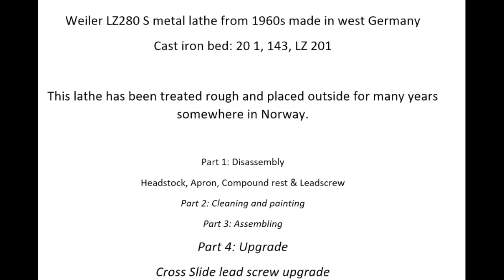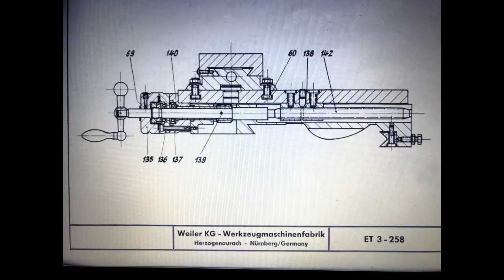Cross Slide LeadScrew Upgrade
Weiler LZ 280 S, Cross Slide lead screw, Pitch 3mm, cutting blade 1,5mm,  Trapezoid thread